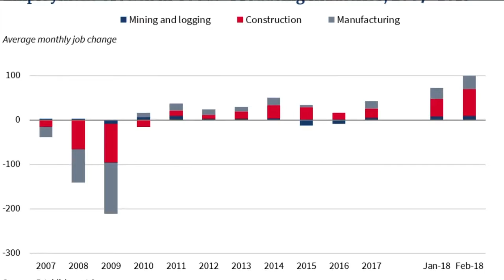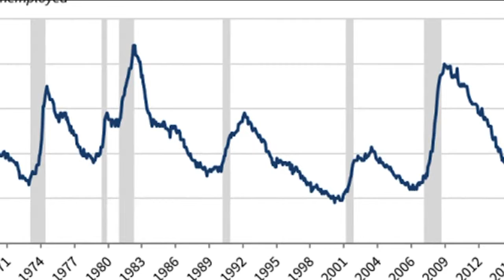Ozarks Tonight: Talking to Senator Roy Blunt About Pressing Issues in the Ozarks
Ozarks Tonight's Brian Calfano talks to Senator Roy Blunt (R-MO) about what topics are important to people in the Ozarks.